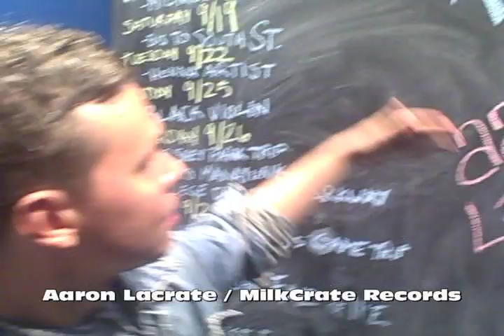LMFAO, Jadakiss, Pitbull, Saigon, Jamie Drastik, and 40 GLocc -(VIDEO) The Magnet Trailer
This is the trailer for Jamie Drastik's mixtape, The Magnet.